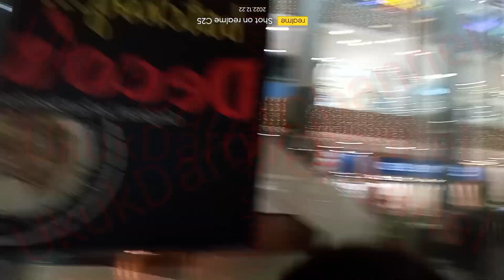Bakit dito pa ako naLigaw sa ka Bundukan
Maaga kami umalis nang mag ABA pa punta sa Roxas